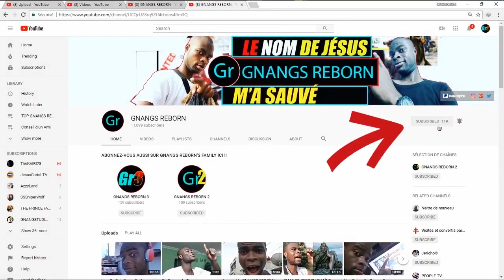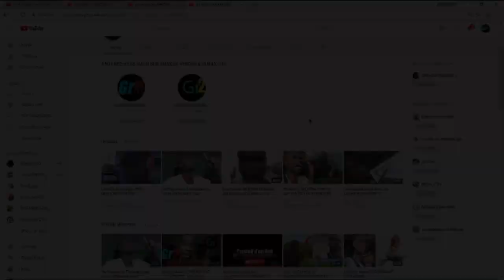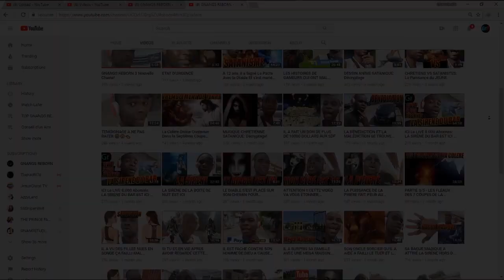LE VAMPIRE DU CIMETIÈRE